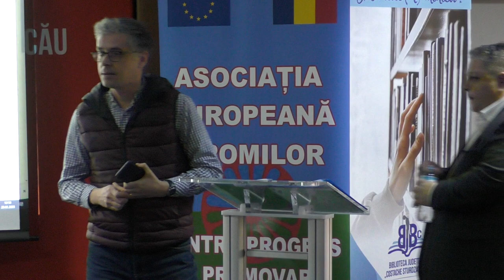167 de Ani de la Abolirea Sclaviei Romilor